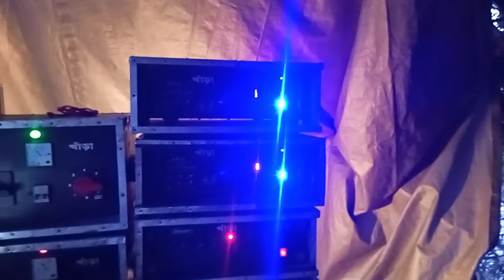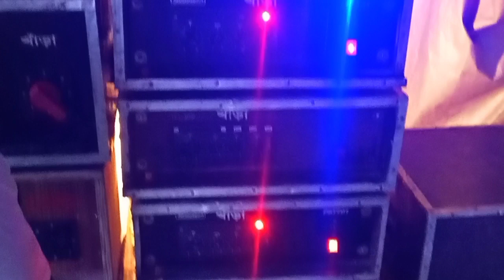৬ পিস বাছাই করা হিন্দি 😱 Dj Sk Remix 🥵 no voice tag....2024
৬ পিস বাছাই করা হিন্দি 😱 Dj Sk Remix 🥵 no voice tag 2024